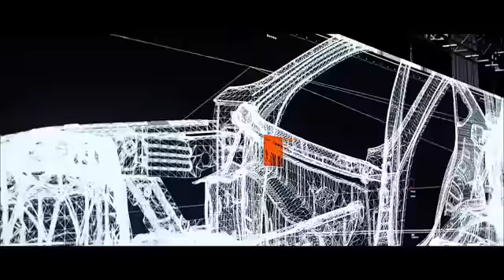7 days of Genesis -- Giorno 1 - Lo scheletro - Extended Version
Nuova Hyundai Genesis riscrive il paradigma di eleganza, comfort e qualità in ogni dettaglio.
La rivoluzione parte dal design 'Fluidic Sculpture' -- filosofia stilistica comune a tutti i nuovi modelli Hyundai, ispirata alle forme della natura. Raffinate linee esterne abbracciano spazi interni sofisticati ed ergonomici, garantendo massimo comfort a tutti i passeggeri, coniugando un nuovo concetto di lusso alle tecnologie d'avanguardia e offrendo un'esperienza di guida indimenticabile.
Scopri Nuova Genesis giorno per giorno!